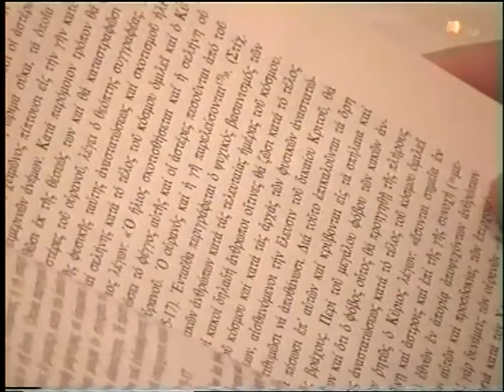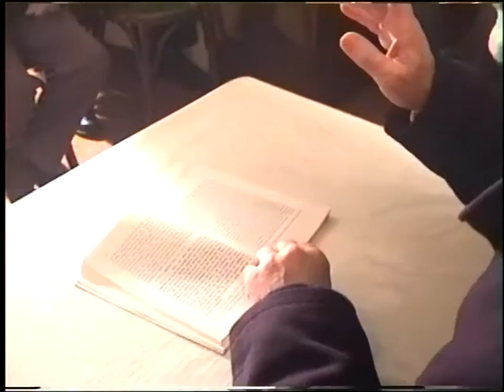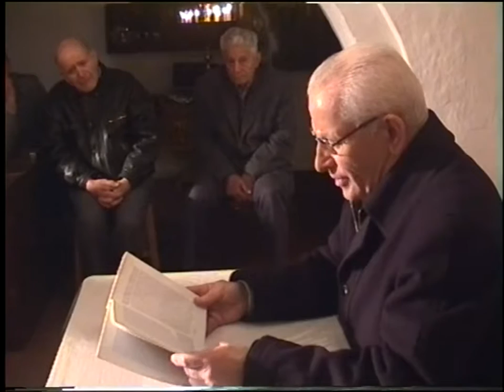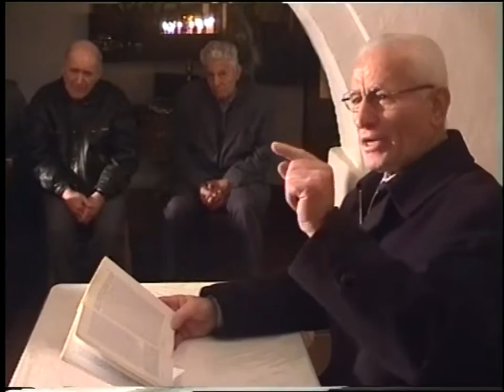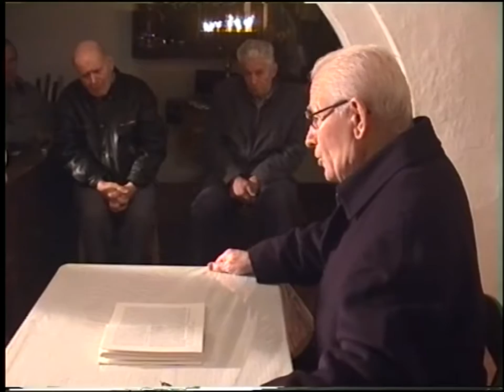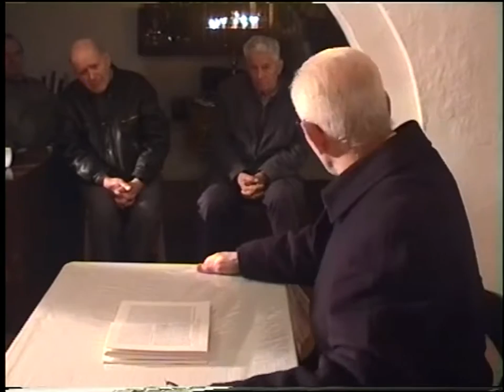'Ι.ΑΠΟΚΑΛΥΨΙΣ ΙΩΑΝΝΟΥ 4'η ΟΜΙΛΙΑ' 24-3-03 ΚΩΣΤΑΣ ΑΔΑΜ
'ΙΕΡΑ ΑΠΟΚΑΛΥΨΙΣ ΙΩΑΝΝΟΥ'' ΟΜΙΛΙΑ 4'η 24-3-03
Ο Κωστάς Αδάμ είναι καθηγητής θεολόγος φιλόλογος, πνευματικο τέκνο του Μακαριστού Αρχιμανδρίτου πατρός Επιφανίου Θεοδωρόπουλου, είναι πάρα πολλά
χρόνια ιεροκύρηκας της Ιεράς Μητροπόλεως Μεσογαίας και Λαυρεωτικής. Έχει διατελέση λυκειάρχης στο Κορωπί. Είναι Μελετητης των Αγιων Πατερων Της Ορθοδοξιας Και Της Αγιας Γραφης,Ανθρωπος Με Αληθινο Προσωπικο Χριστιανικο Βιωμα.Ο Κυκλος Ομιλιων Που Παρακολουθείται γινεται στον Ιερο Ναο Αγιου Σπυριδωνος Κορωπιου & Αγιου Κωνσταντινου Και Ελενης